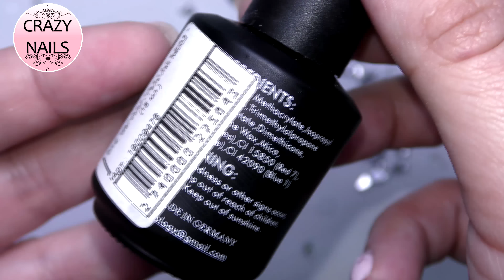СТИЛЬНЫЙ дизайн ногтей 2018\ПРОСТОЙ дизайн ногтей\КРЕПИМ ЛЕНТЫ для ногтей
Diva, Top no wipe - Топ для гель-лака без липкого слоя (15 мл.)
Привет , мои хорошие! В этом видео будет обзор торговой марки Дива) Мне кажется все ее попробовали кроме меня)

v=-8R6nBld8Ic